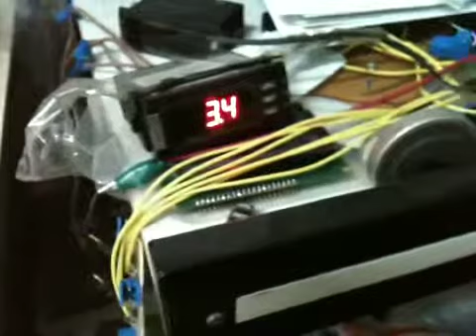Peltier ile soğutma + PWM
Pwm ile peltier Ünitesi'nin soğutma deneyi